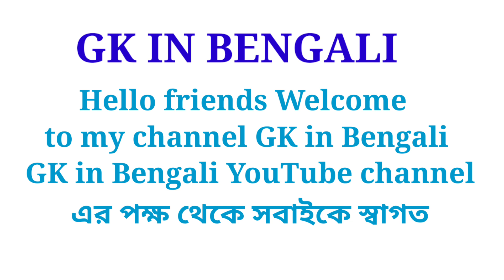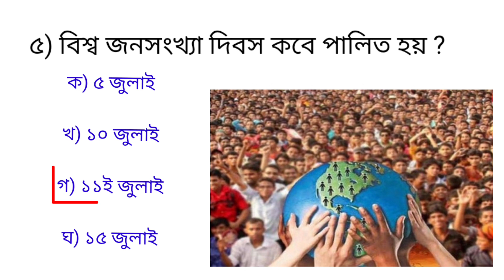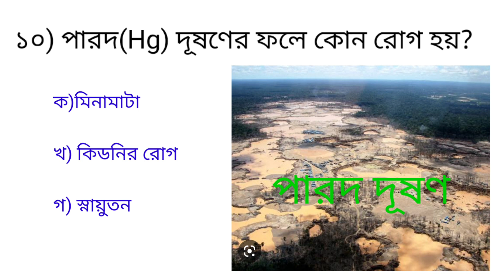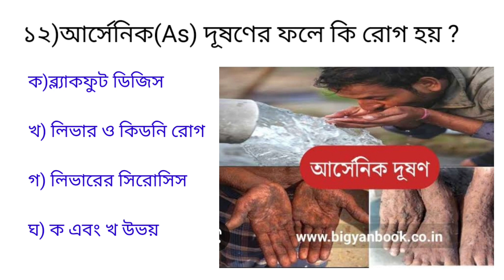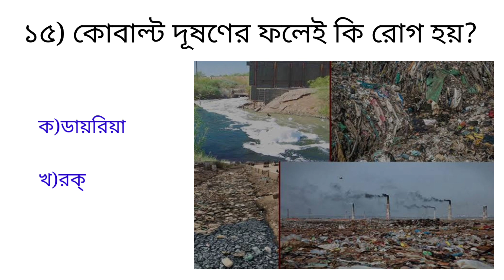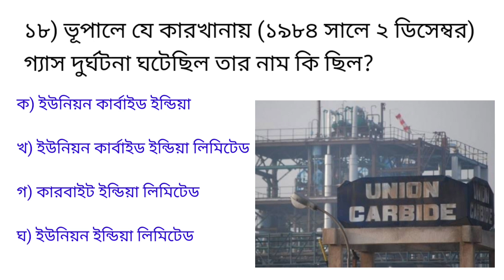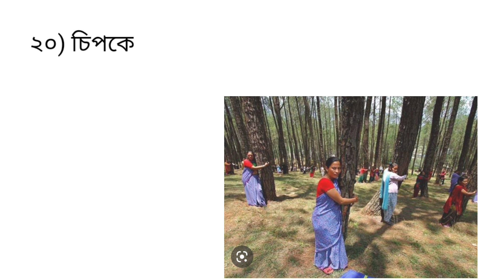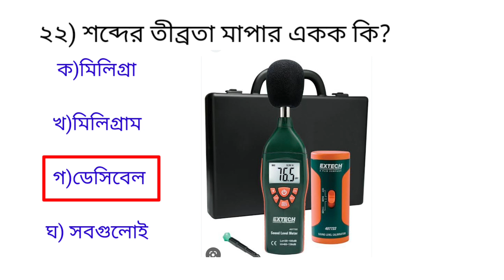পরিবেশ সম্পর্কিত গুরুত্বপূর্ণ জিকে/Environment GK in Bengali/আশা, অঙ্গনওয়াড়ি পরীক্ষা ২০২৩/wbp exam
environment GK in Bengali
wbp constable exam 2023
Kolkata police constable exam 2023
ICDS exam 2023
environment science GK question in Bengali
Bengali GK class
online GK
general knowledge account
knowledge account GK